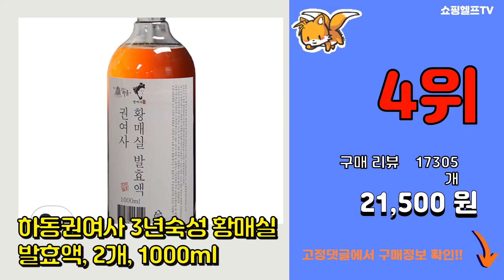매실청 추천 판매순위 Top10 || 가격 평점 후기 비교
❤️❤️❤️요즘 가장 많이팔린 매실청 추천❤️❤️❤️

[00:01]
10위. 오뚜기 요리 매실청, 1개, 660g, 1개 [5,070원]

[00:06]
9위. 오뚜기 요리 매실청, 1.19kg, 1개 [7,190원]

[00:11]
8위. 진매향 매실원액, 4, 900ml [35,000원]

[00:16]
7위. 진매향 매실원액, 3, 1800ml [51,000원]

[00:21]
6위. 참다음 매실 농축액, 1.5L, 8개 [44,560원]

[00:26]
5위. 양촌리상회 매실액 1000ml 하동매실 매실청 매실진액 상큼함 천연소화제, 1000ml x [22,900원]

[00:31]
4위. 하동권여사 3년숙성 황매실 발효액, 2개, 1000ml [21,500원]

[00:36]
3위. 한국맥꾸룸 맥 매실청, 300ml, 1개 [11,900원]

[00:41]
2위. 청정원 매실청 650g, 1개 [4,980원]

[00:46]
1위. 하동권여사 3년숙성 황매실 발효액, 1개, 1000ml [12,400원]